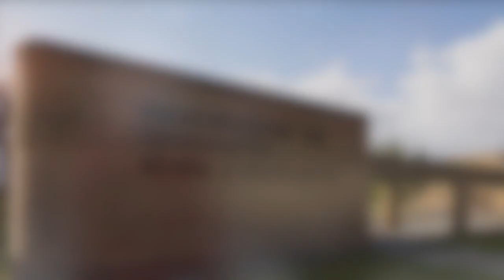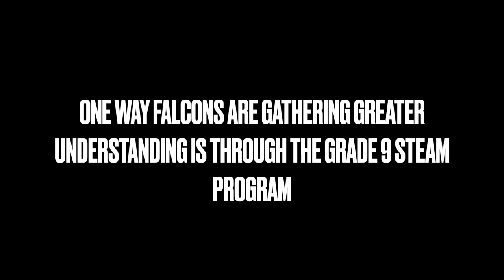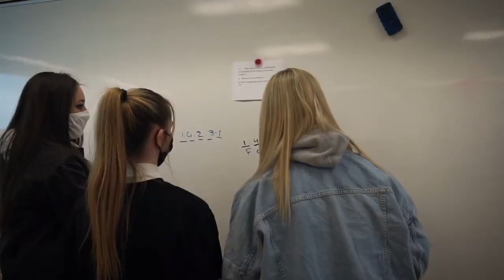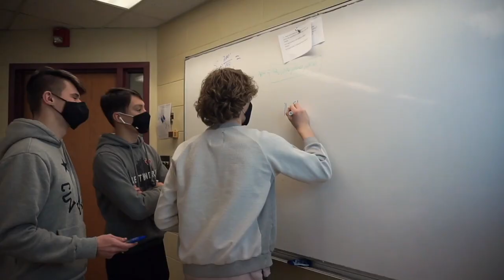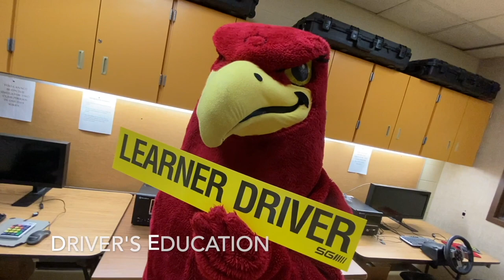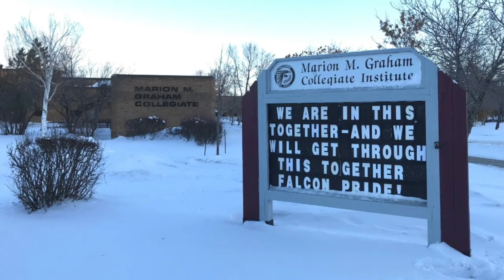MMGCI Open House Video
We look forward to welcoming all new MMGCI Falcon's this fall.